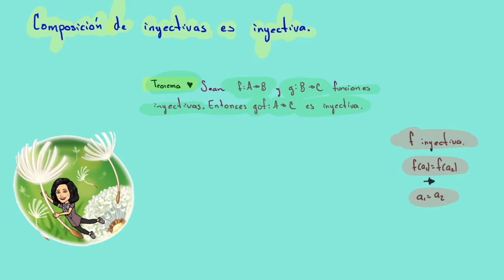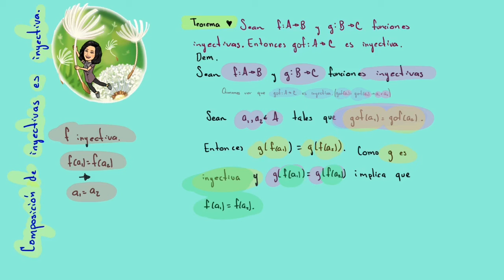Composición de inyectivas es inyectiva